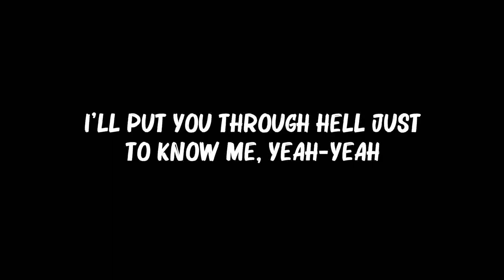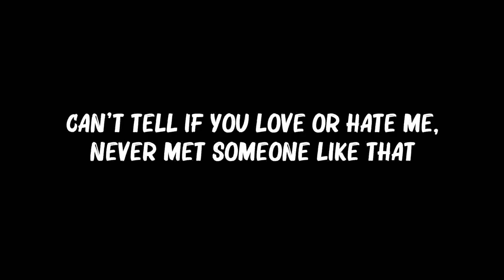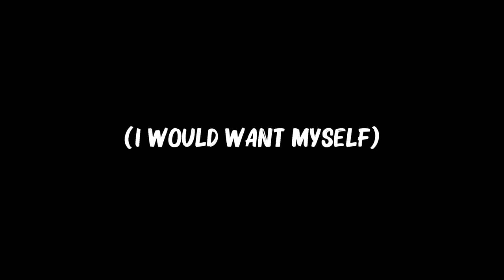Tate McRae - ..Greedy.. (Lyrics)...